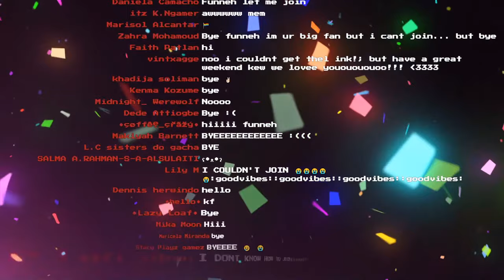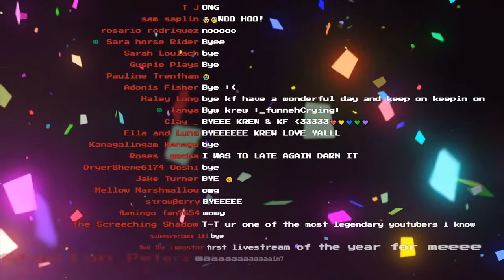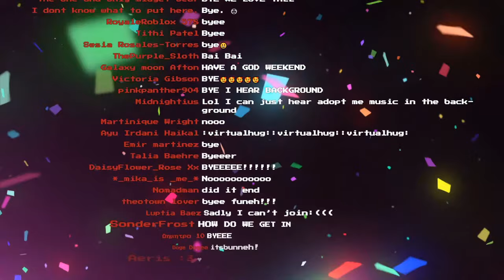Our LUXURY APARMENT in Roblox Adopt Me!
KREW!